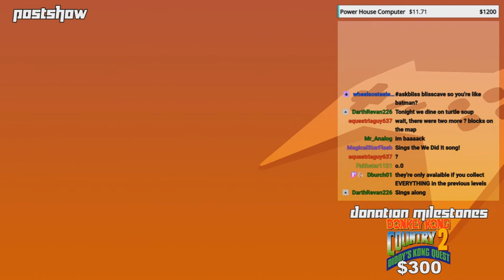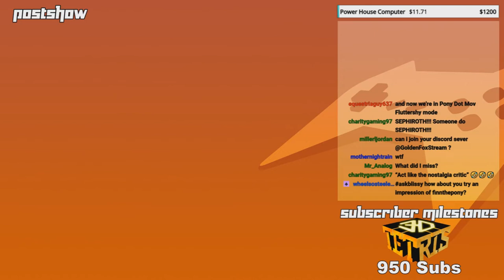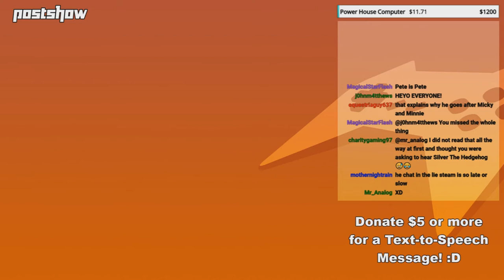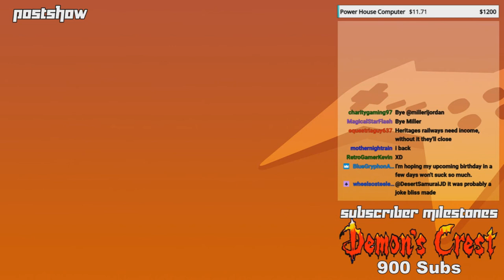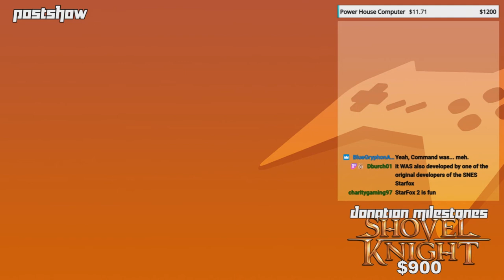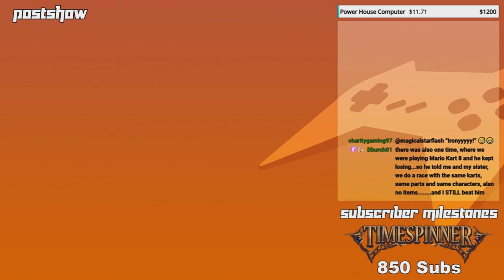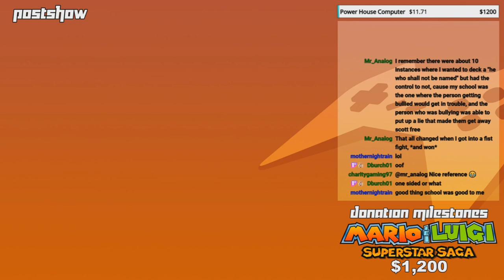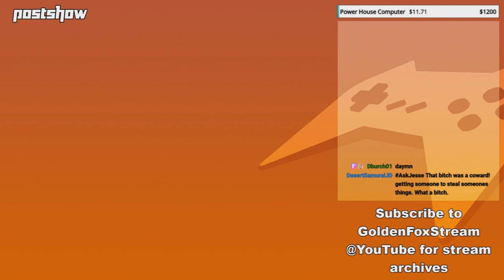GoldenFox Plays - Postshow 4/17/2020